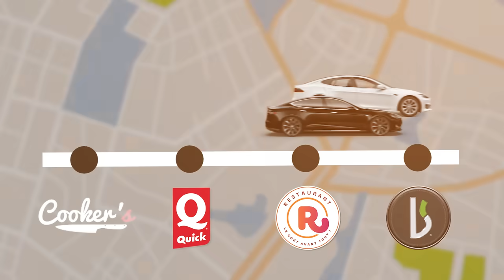ON LAISSE LA PERSONNE DEVANT NOUS DECIDER DE CE QU'ON MANGE PENDANT 24H !! (FEAT KRYPTO)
On laisse la personne devant nous décider de ce qu'on mange pendant 24H !

DEUX EQUIPES: La team @Kryptou contre la team @toinelag et bilel.

Quelle équipe va remporter cette vidéo ?

Tu veux suivre des exclus qu'on ne montre pas sur YouTube ? ça se passe sur :